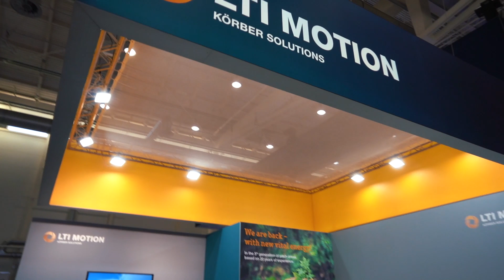Fair Video - WindEnergy Hamburg 2018